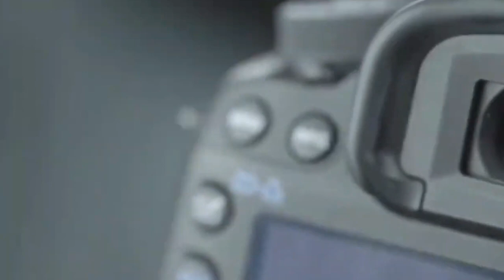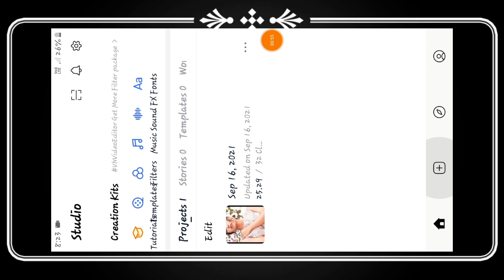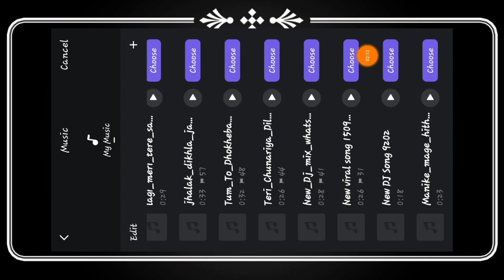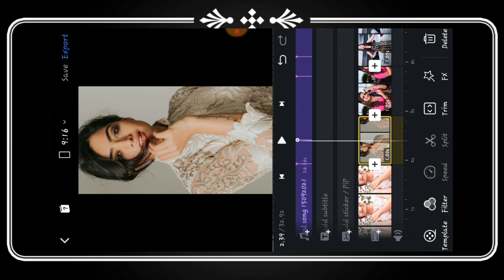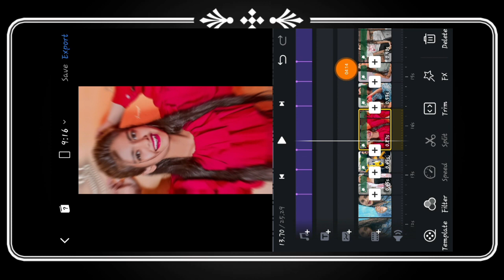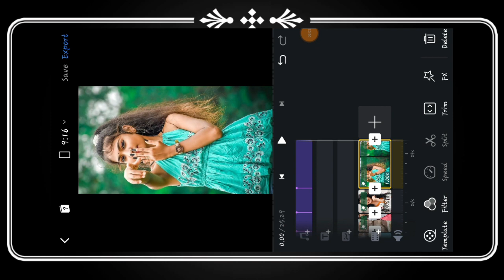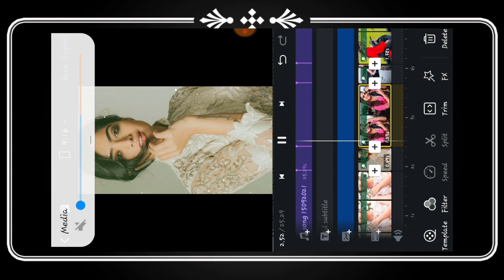New trending 4k full screen video editing vn video editor new trend WhatsApp status editing vn aap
About Video :- Hello Guys, aaj humlog vn app se full screen video editing karenge aur nye effects ke sath status video bnayenge to guys video ko pura dekhna like krna share krna comment krna aur channel ko subscribe  krna.